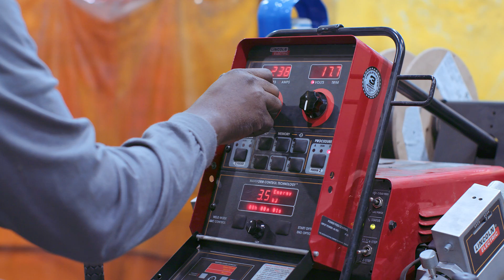Camosun’s Partnership with Arusha Technical College in Tanzania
Camosun has been working with Arusha Technical College in Tanzania to develop a Pipe Works, Oil and Gas Engineering Diploma program to meet the needs of industry. Meet three instructors from Arusha who have taken technical and theoretical training in Camosun’s Pipe Trades and Welding departments. This three-year project is part of the Improving Skills Training for Employment Program (ISTEP) funded by Global Affairs Canada.